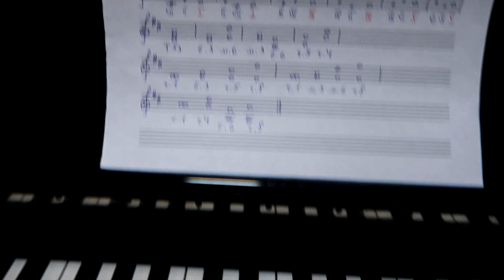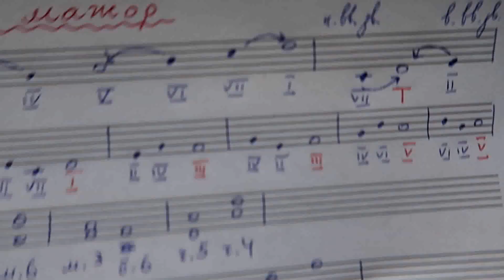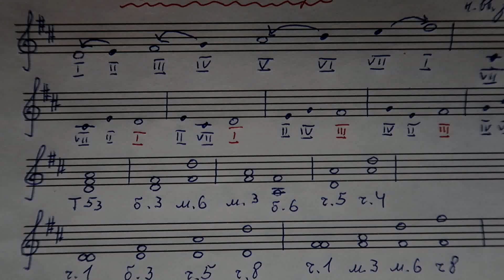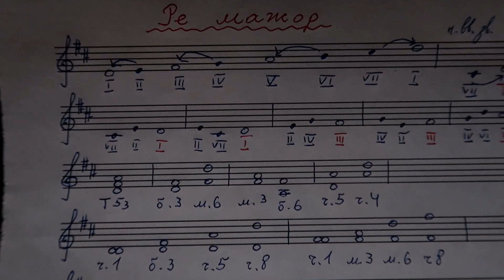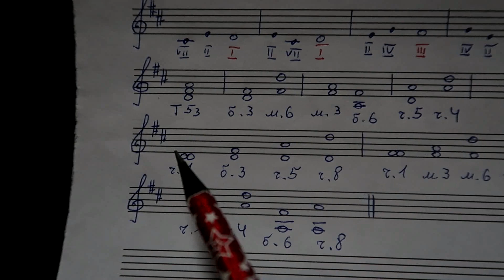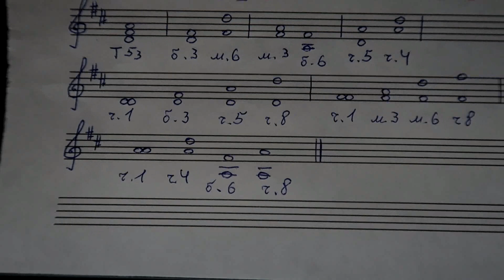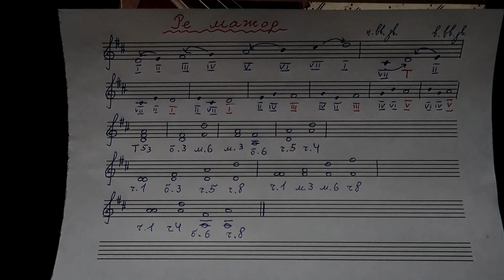РЕ МАЖОР: КАК РАБОТАТЬ В ГАММЕ? Сольфеджио 2-3 классы. Ступени, опевание, устойчивые интервалы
В этом уроке мы будем работать в гамме Ре мажор:
Вы узнаете о том, как разрешать неустойчивые ступени в устойчивые, как опевать устойчивые ступени и что такое вводные звуки в Ре мажоре. Кроме того, мы построим все устойчивые интервалы.